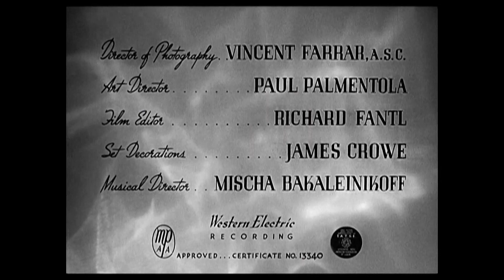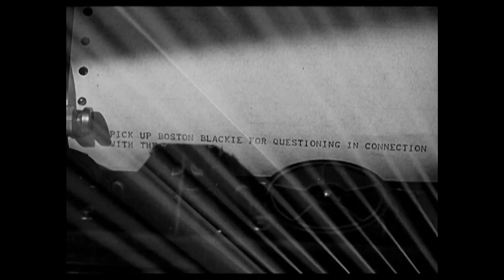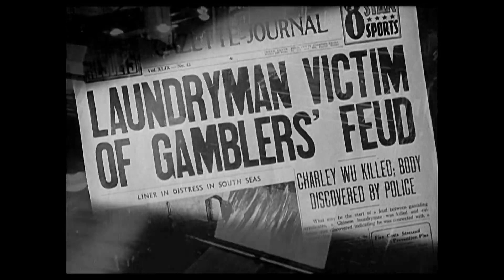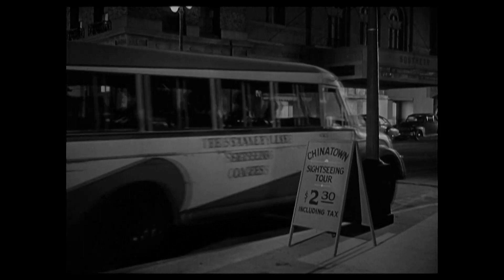Boston Blackie's Chinese Venture (1949) Chester Morris | Richard Lane | Classic Mystery | Comedy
1949 Classic Movie | Crime | Classic Mystery | Comedy | Drama
Boston Blackie (Chester Morris) and his sidekick Shorty (Sid Tomack)
are seen leaving a Chinese laundry where the proprietor has been murdered, and must track down the real killer in Chinatown.

Cast
Chester Morris as Boston Blackie
Maylia Fong as Mei Ling
Richard Lane as Inspector William R. Farraday
Sid Tomack as Shorty
Frank Sully as Detective Sergeant Matthews
Don McGuire as Les, the tour guide
Joan Woodbury as Red, the bar girl
Charles Arnt as Pop Gerard
Luis Van Rooten as Bill Craddock (as Louis Van Rooten)
Philip Ahn as Wong Chung Shee

Directed by Seymour Friedman
Written by Maurice Tombragel
Produced by Rudolph Flothow
Starring Chester Morris
Maylia Fong
Richard Lane
Cinematography Vincent J. Farrar
Edited by Richard Fantl
Distributed by Columbia Pictures Corporation
Release date
Language English